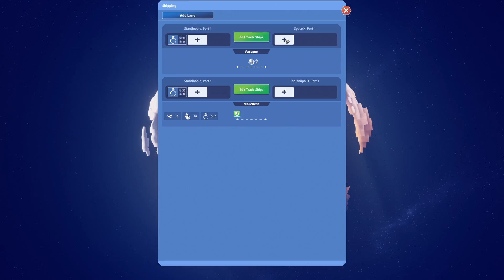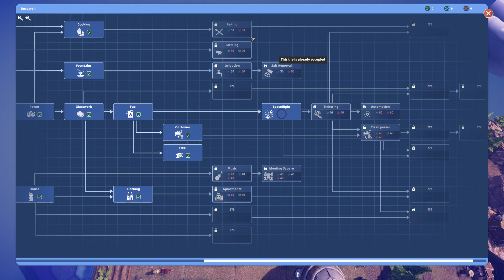Before We Leave | Blast Off! - Part 7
Finally launching to a new Planet. Elon Musk has sent us into Space!